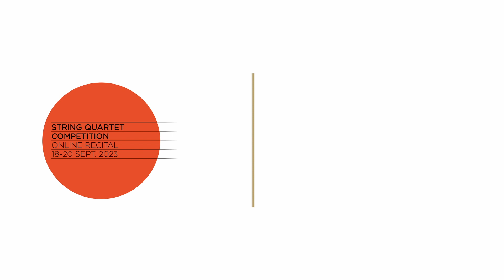77th Concours de Genève: Quartet Online Recital - Session 2 (Wassily, Magenta, Atenea)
77th CONCOURS DE GENÈVE
QUARTET COMPETITION 2023 – ONLINE RECITAL

SESSION 2  -  MONDAY 18 SEPTEMBER,  14:00 PM GMT+2

00:00 Quatuor Wassily, France
- J. Haydn: String Quartet Op. 76, n°3 in C Major, Hob.III.77
- M. Ravel: Quartet in F Major

54:23 Quatuor Magenta, France
- J. Haydn: String Quartet Op. 20, n°4 in D Major, Hob.III.34
- G. Ligeti: Quartet n°1, “Métamorphoses Nocturnes”

1:42:39 Atenea Quartet, Spain
- W.A Mozart: String Quartet n°17 in B-flat Major, K.458 “The Hunt”
- D. Shostakovich: Quartet n°8 in C minor, Op. 110